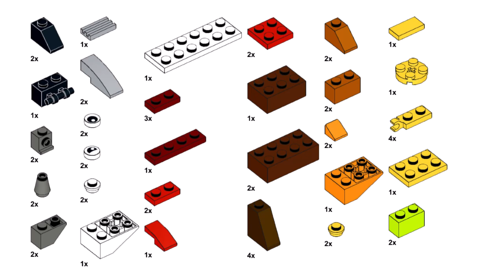2 BIRDS Lego classic 10696 ideas How to build easy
How to build Lego classic Birds Lego classic 10696 ? Following this instruction, you can make a Birds using only the parts of the Lego classic 10696.

00:00 2 birds review
00:40 Lego parts list
00:50 assembling the bird stands
02:10 building Lego classic 10696 red-blue bird
05:05 building Lego classic 10696 yellow-green bird